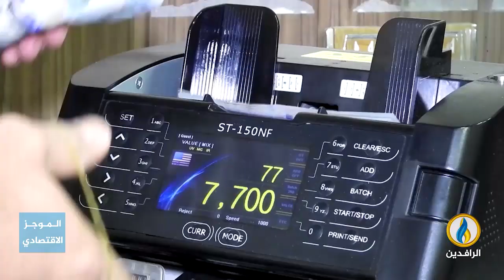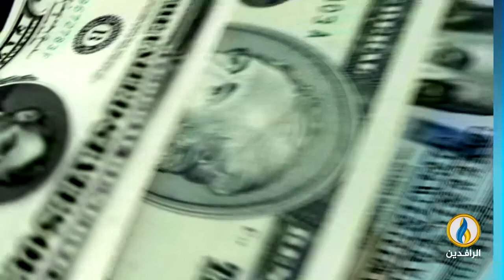أبرز الأخبار الاقتصادية على قناة_الرافدين ليوم الخميس في